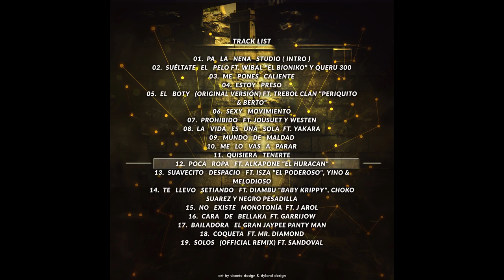Anuel AA x Chencho x Eladio x Karol G x Ñengo Flow x Tokisha x El Alfa El Jefe x Bad Bunny BEAT(4)